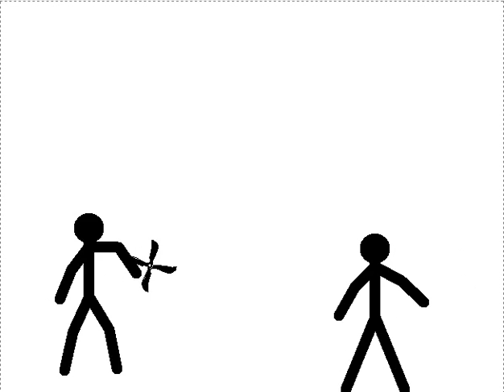Fight (Short Animation)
Another fight animation from me to you